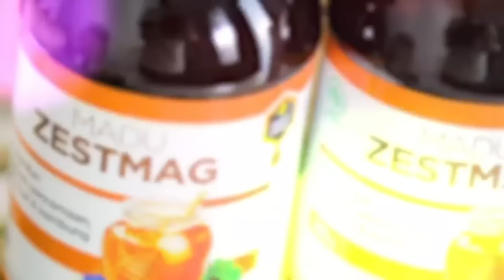Madu Zestmag | Solusi untuk Maag & Asam Lambung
Madu Zestmag | Madu Untuk Maag & Asam Lambung

Netto: 280 gram
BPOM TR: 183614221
Diproduksi oleh: PT. Elanazma Prima
Didistribusikan oleh: CV. Fira Herbalindo